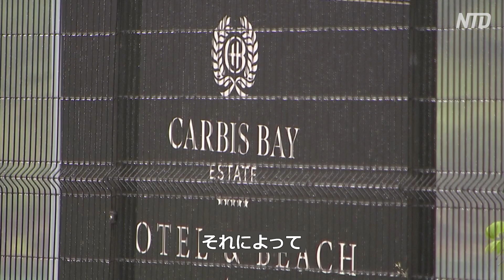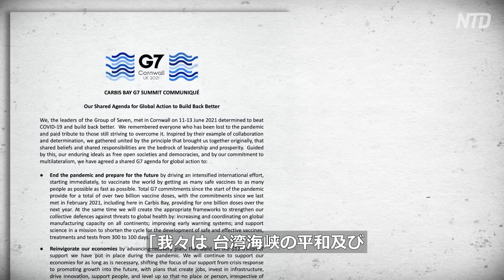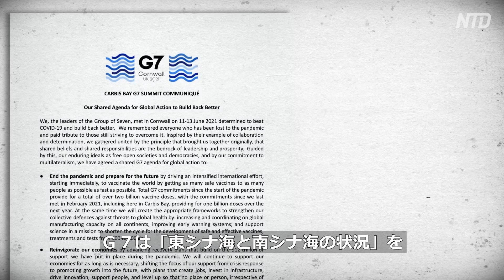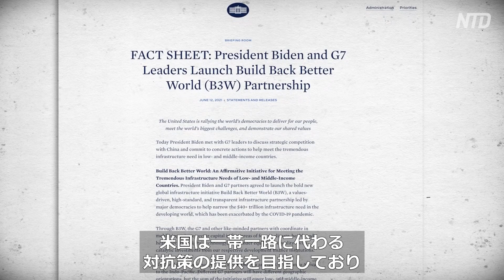〈吹替版〉G７サミット 台湾問題で沈黙を破る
G７諸国は中共への対応で大きな一歩を踏み出しています。しかしまだ足並みが揃っていない問題も残されています。
報道をご覧ください。
預金種目：普通預金
口座番号：2158157
口座名義：ﾄｸﾋ)ｴﾎﾟｯｸﾒﾃﾞｨｱ